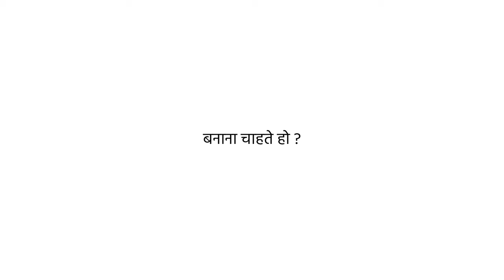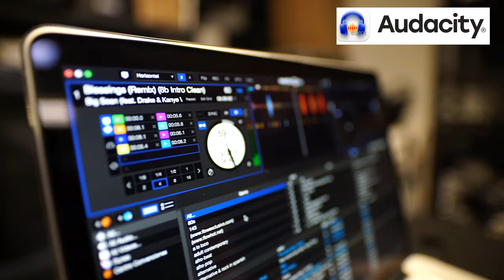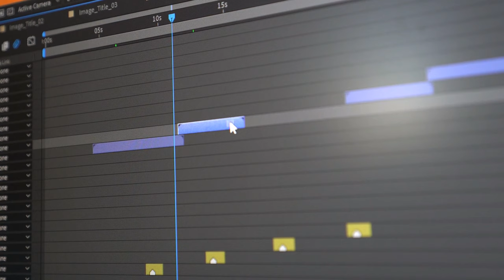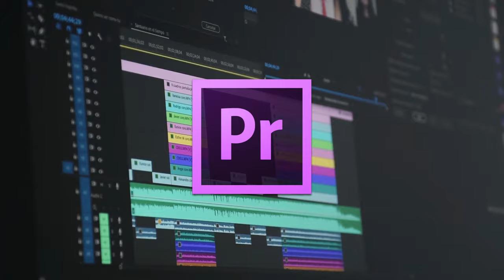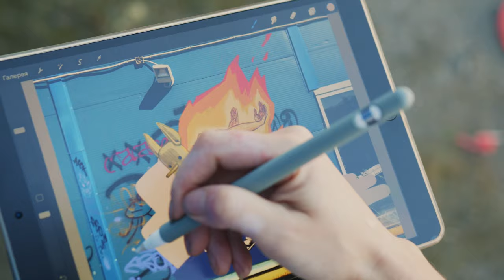How to Animate like RG BUCKET LIST, NOT YOUR TYPE in HINDI | STEPS OF MAKING ANIMATED VIDEO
If you're looking to make your first animated video, then this guide is for you! In this video, I'll show you the steps of making an animated video for beginners in Hindi.

Animation is a great way to add a layer of life to your videos, and this guide will show you how to make an animated video for beginners in Hindi. With this know-how, you'll be able to animate your videos in no time!
Learn the essential steps of making an animated video for beginners in Hindi. In this video, I'll cover the basics of animation, from storyboarding to animation software. After watching this video, you'll be able to create your own animated videos in Hindi with ease!

Links to download Script Writing Applications:
for Desktop:

Welcome to Just Rohan,
I'm Rohan Katkar who loves Animation, VFX, Game Development and some of my favourite tools are adobe animate cc, blender, unity, unreal, and many more.

I created this beautiful channel 'Just Rohan' to learn and teach animation and digital art-related stuff.
Here you will get amazing videos on tutorials, facts, news, and breakdowns on 2D and 3D motion graphics-related topics in Hindi.

This channel is solely dedicated to Hindi listeners who have a keen interest in Animation, 3D Modeling, VFX, and Game development.
Every week new videos will be out on the channel.

animate on mobile
animation
indian animation community
indian animation
indian animators
cartoons
animation movies in hindi
animation movies
animation story
story time animation
animated
rg bucket list face reveal
rg bucket list new video
rg bucket list hindi
Indian Youtubers Are Scary | Ft. @Slayy Point